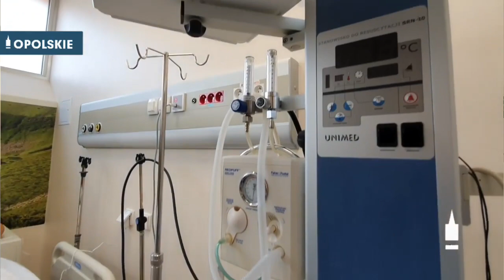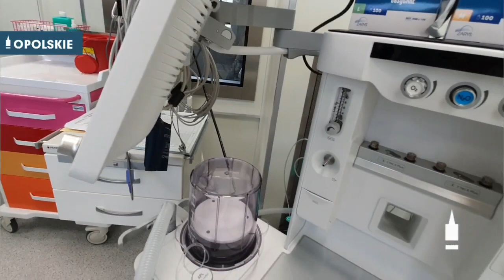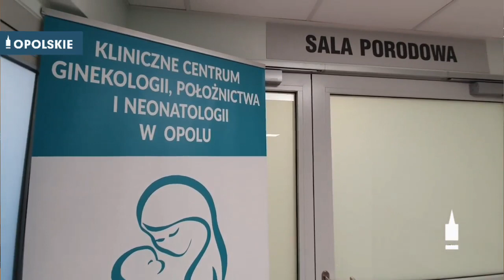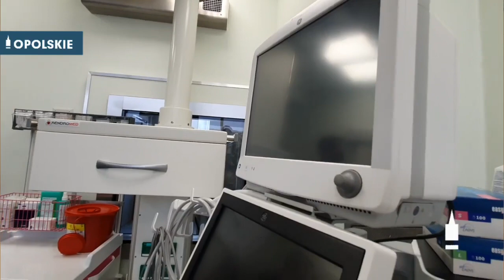W salach porodowych nowocześnie i komfortowo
Sale porodowe Klinicznego Centrum Ginekologii, Położnictwa i Neonatologii w Opolu przeszły gruntowną modernizację. Opieka nad matką i dzieckiem w szpitalu będzie teraz jeszcze lepsza.